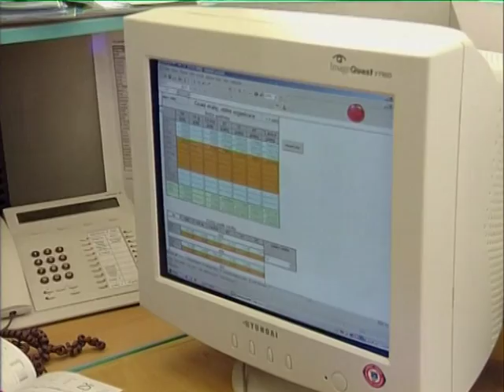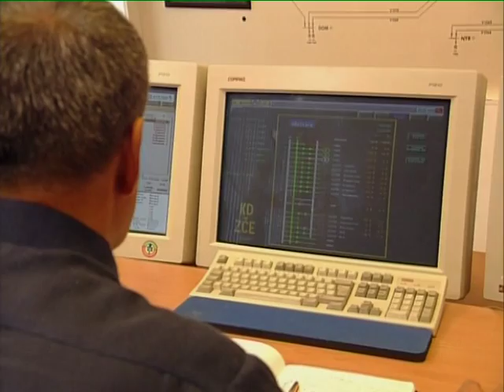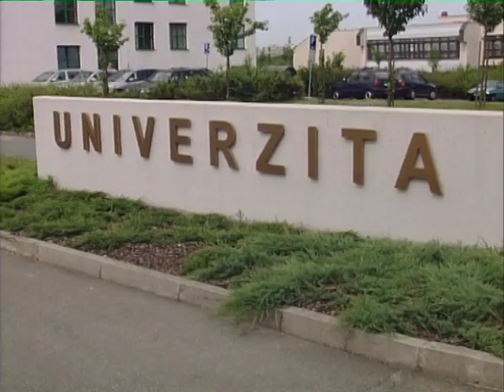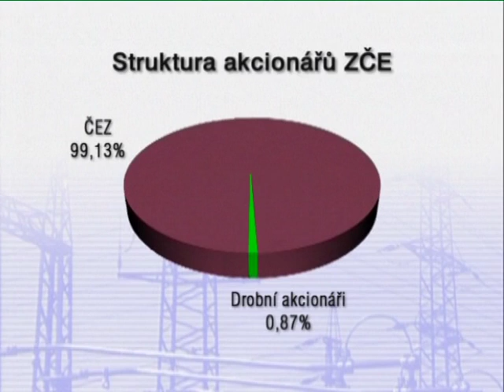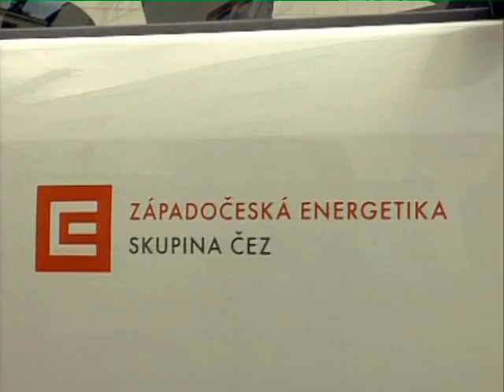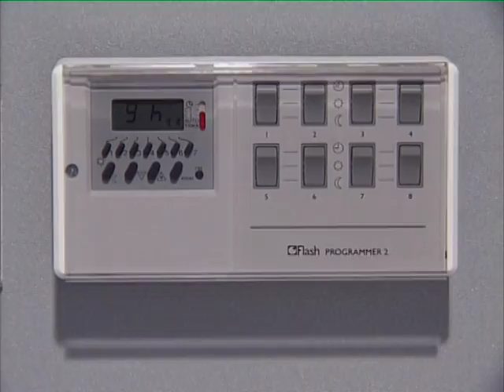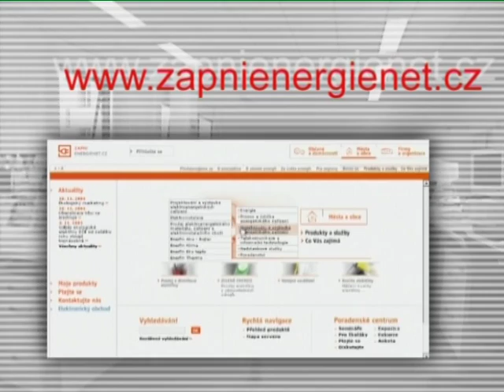ZČE Firmenprofil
In October 2007 the existence of all the five REAS companies (STE, ZČE, SČE, VČE, SME) was ended. All of their activities were taken by the specialized processing companies of the CEZ Group during the previous years. All the rest of the liabilities were assumed by CEZ, a. s. As of October 1, 2007 CEZ, a. s. has taken all the rights and liabillities of the former REAS companies.